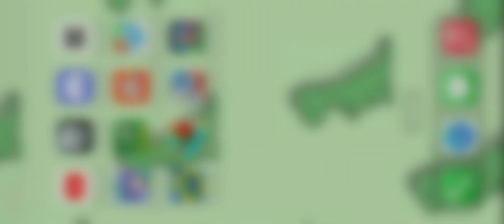Playing my old fav childhood game be crushed by a giant speeding wall